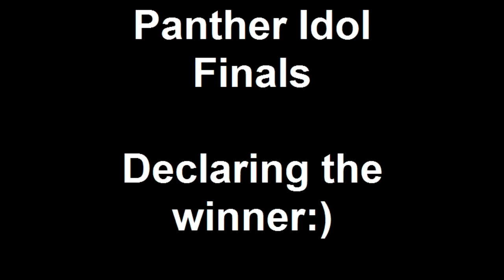The winner !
the winner is annouced !

who do you think shoulda won ???

okie dokie